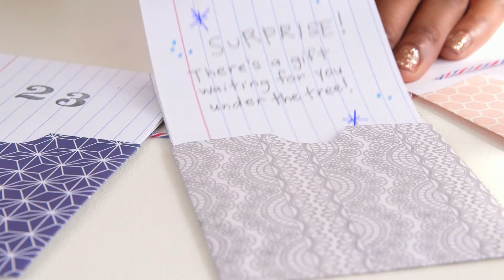How to make an Advent calendar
The countdown is on! This DIY advent calendar is adorable and incredibly easy to make.